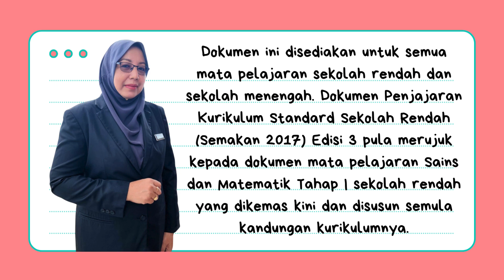PELAKSANAAN INTERVENSI KURIKULUM BAGI MENANGANI ISU KECICIRAN PEMBELAJARAN : SOALAN 5